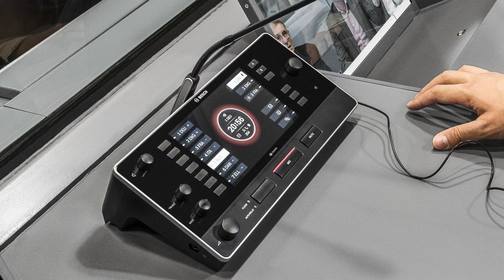Bosch Security: Conference Systems Innovator Spotlight featuring Robert Omovšek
The Innovator Spotlight features leaders in the conference industry embracing the latest technology and solutions. In this video, Robert Omovšek of Robotrade in Slovenia explains the benefits of partnering with IT professionals to help migrate the company and team to IP technology.